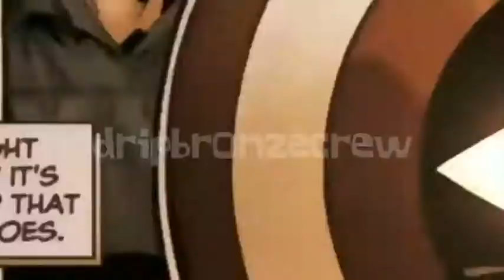SHADOW FIGHT 2 THE MOST POWERFUL WEAPON‼️Battle Hammers🔨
Join my Notification Video: click the 🔔Bell